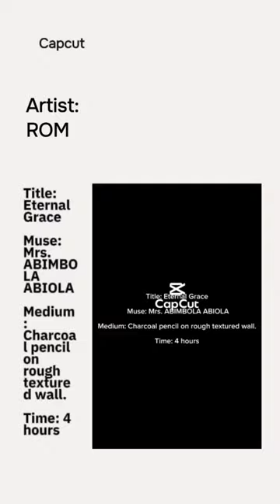Eternal Grace: A Tribute to Mrs. Abimbola Abiola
Title: "Restart” Tribute to Mrs. Abimbola Abiola"

In the heart of Mrs. Abimbola Abiola's cherished sanctuary, a profound ode to history and artistry unfolds. With the delicate hues of dawn gently casting shadows upon the textured walls, I, as a self-taught artist, stand poised in reverence within the master's bedroom of Mrs. Abimbola's residence.

Converting this sacred space into my studio held a significance beyond measure. I needed to embark on this artistic journey by immortalizing Mrs. Abimbola's essence as the inaugural masterpiece in this hallowed domain. This drawing, a silent dialogue between creator and muse, required no words.

The exhilaration of experimenting with charcoal chalk on a rough surface was a sensation beyond compare. Each stroke was imbued with a sense of honor and privilege, as I sought to capture the essence of a woman whose legacy resonates profoundly, particularly for the esteemed offspring of Chief M.K.O Abiola.

Indeed, the opportunity to create art within these walls, steeped in such profound history, is a privilege that humbles me. To depict Mrs. Abiola without her trademark sunglasses, rumored to seldom leave her face, adds a layer of rarity and intimacy to this endeavor.

As I meticulously craft her likeness, I sense her presence enveloping the room, her spirit whispering through the corridors of time. In her gaze, I perceive a depth of wisdom and resilience that transcends generations.

Thus, amidst the echoes of bygone eras and the weight of historical significance, I continue to pour my soul into this tribute. Each brushstroke is a testament to the enduring legacy of Mrs. Abimbola Abiola, a beacon of inspiration for all who encounter her story.

As the final details come to fruition, I step back, awestruck by the fusion of art and history before me. In this space, where the past converges with the present, I find solace in knowing that this tribute will endure, a testament to the remarkable woman who graced these halls.

As I prepare to share this masterpiece with the world, I carry with me profound gratitude for the opportunity to honor Mrs. Abimbola Abiola, a muse whose legacy will forever inspire the hearts and minds of generations to come.